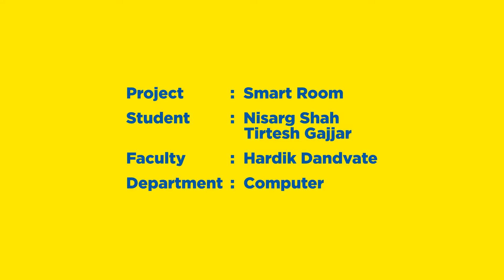KJIT | Smart Room Project | VCCI 2016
Students of KJIT showcased their innovative projects at the VCCI trade show. Watch this video to know more about the idea.